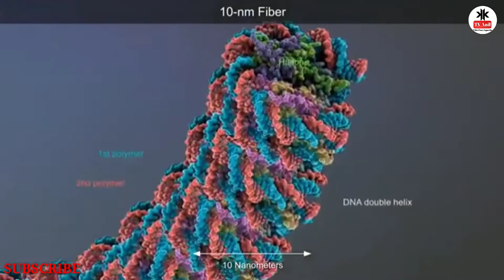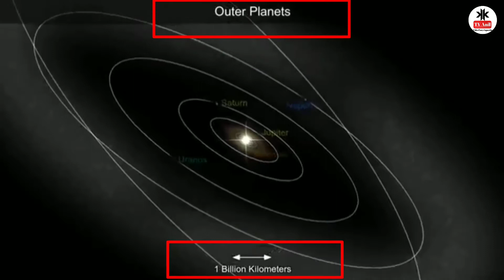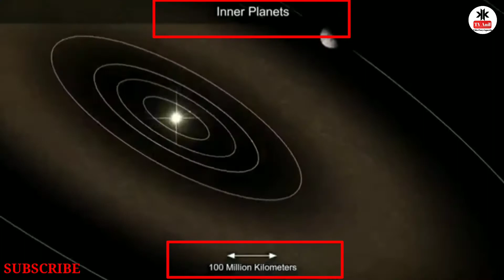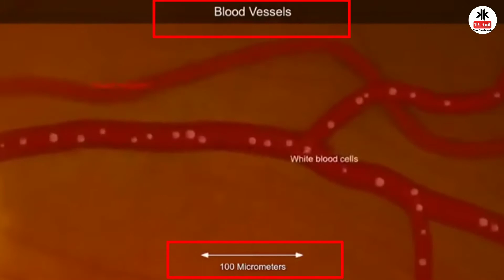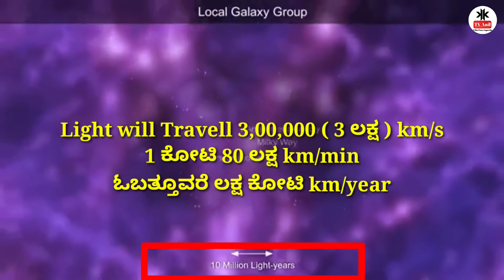How Big is Our Universe in Kannada - ಈ ಬ್ರಹ್ಮಾಂಡ ಎಷ್ಟು ದೊಡ್ಡದು | Kannada Guide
ಈ ಅನಂತ ವಿಶ್ವದ ಬಗ್ಗೆ ನಿಮಗೆ ಗೊತ್ತಿಲ್ಲದ, ನೀವು ನೋಡಲೇಬೇಕಾದ ಮತ್ತು ನಿಮ್ಮನ್ನು ಆಶ್ಚರ್ಯ ಪಡಿಸುವಂತಹ ಹಾಗೂ ನಾವು ನಮ್ಮ ಕಣ್ಣಲ್ಲಿ ನೋಡಲಾಗದ ಈ ವಿಶ್ವದ ಬಗೆಗಿನ ಕೆಲವು ಆಸಕ್ತಿದಾಯಕ ವಿಷಯಗಳು. ,

3. Music Info : Anthem of Inspiration by RomanSenky Music.
4. Music Info : Epic Cinematic Dramatic Adventure Trailer by RomanSenky Music.